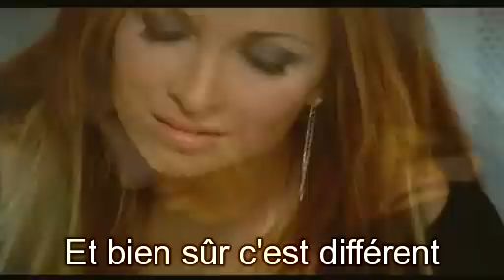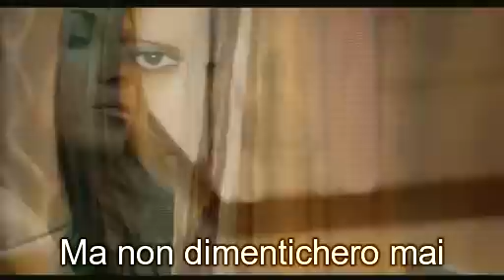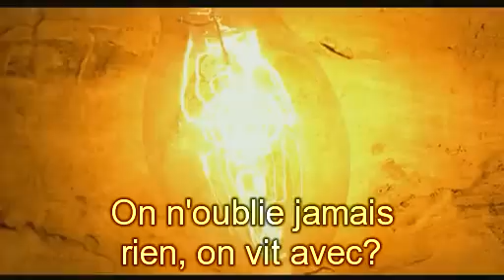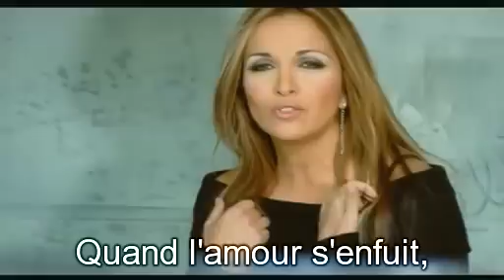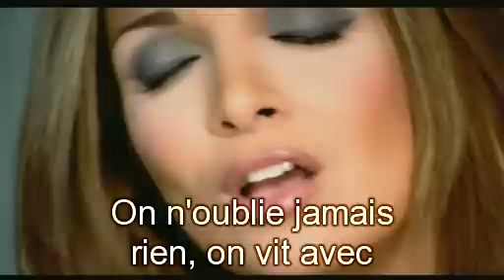Hélène Segara - On n'oublie jamais rien, on vit avec Video + paroles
Hélène Segara et Laura pausini sing together On n'oublie jamais rien, on vit avec!